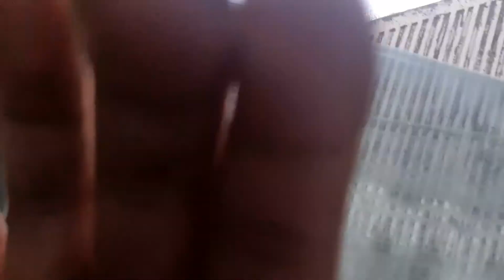4 Evenings in Brisbane 🇦🇺🇳🇵// Spiritual time// Temples in Brisbane// female vlog//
We will posting about fun places to visit in Bribane in this channel. Keep posted.